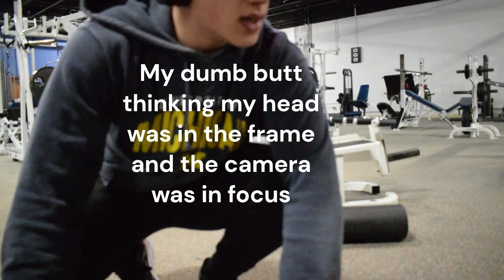First push day since broken arm!!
This is the first push day since i broke my arm so i am coming back weak. Also it is one of the first times I've filmed a full YouTube video so enjoy! My form on bench was terrible but it is getting better the more I work on it.